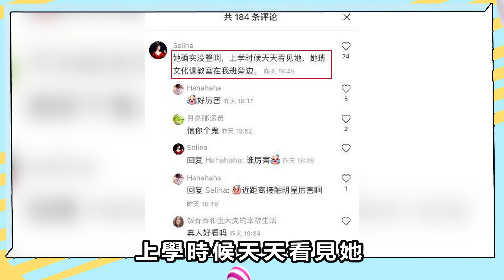『 eng sub』劉浩存被吐槽是整容臉，真人上鏡前後不符，其校友辟謠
劉浩存被吐槽是整容臉，真人上鏡前後不符，其校友辟謠